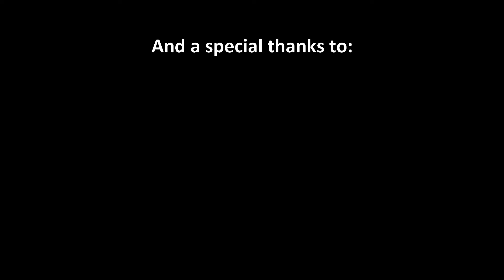Alexandra Hunnisett's Extreme Snorkel!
Alex has a taste at Scuba Diving at the Newquay Gazzle.